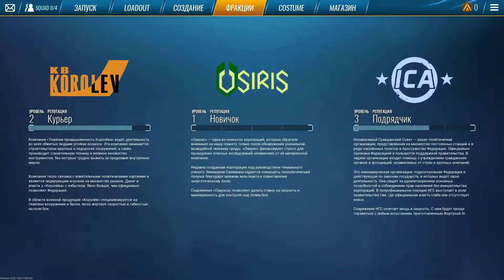The Cycle [2019] — Посмотрим : Царь Ресурсов [1080p 60ᶠᵖˢ ] [rus]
Разработчик: YAGER Development GmbH
Дата выпуска: Открытая Бета: Q3 2019
Цена: Free-to-Play

Озвучка: 🆈🅰🅺🆄🆃 🅿🅻🅰🆈        🆈🆄🅺🅸

✔The Cycle  Плейлист

The Cycle — это сессионный квест-шутер На планете Фортуне III вы можете конкурировать или сотрудничать с другими искателями. Ваша основная задача — собрать как можно больше ресурсов.
Проблема в том, что планета с этим не согласна. Она будет пытаться вас убить. Множеством способов.
Местные формы жизни так и норовят вас сожрать. Другие искатели будут пытаться убить вас на месте. А тем, кто вроде не пытается, доверять всё равно не стоит… А в довершение всех бед на планете бушует атмосферная аномалия, которая непременно убьёт вас, если не успеете вовремя унести ноги.
Но зато у вас есть шанс разбогатеть, не так ли?